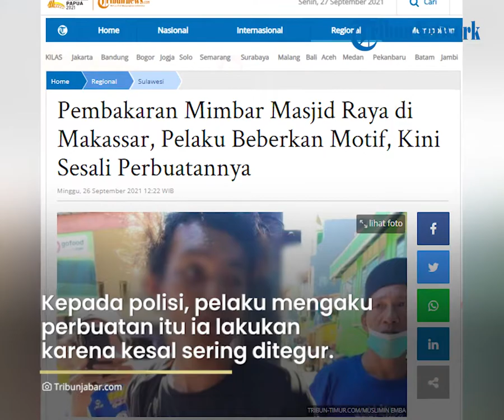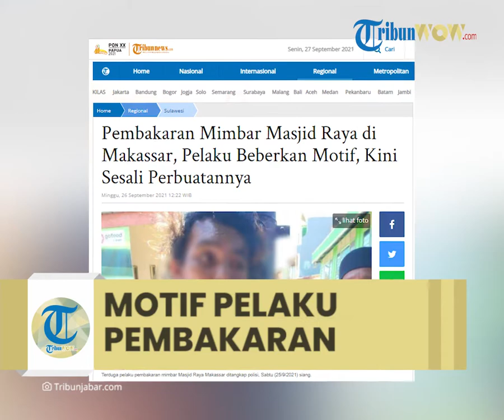Terungkap Motif Pelaku Pembakaran Mimbar Masjid Raya di Makassar, Sakit Hati karena Dilarang Tidur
TRIBUN-VIDEO.COM- Polisi sudah mengamankan pelaku pembakaran mimbar Masjid Raya di Makassar, Sulawesi Selatan.

Pelaku diketahui bernama Kabba. Usianya 21 tahun.

Pria pengangguran yang membakar mimbar Masjid Raya Makassar, Sulawesi Selatan, itu mengaku menyesali perbuatannya.

Diketahui, pelaku membakar mimbar Masjid Raya Makassar pada Sabtu (25/9/2021) dini hari.

"Saya menyesal," kata Kabba, Sabtu, dikutip Kompas.com dari Antara.

Kesal ditegur pengurus Masjid

Kepada polisi, Kabba mengaku perbuatan itu ia lakukan karena kesal sering ditegur oleh pengurus masjid saat tidur di masjid tersebut.

Karena kesal, ia pun nekat melakukan aksinya dengan membakar mimbar masjid.

"Sering saya ditegur kalau di bawah (lantai satu) lagi tidur-tidur," ungkapnya.

Kata Kabba, sebelum membakar mimbar, ia terlebih dahulu membakar kayu di sekitar masjid. Setelah itu, dirinya baru naik ke lantai dua dan melakukan aksinya.

Kabba mengaku, setelah melakukan aksinya, ia sempat dilihat warga hingga akhirnya ia kabur memanjat tembok masjid.

"Tadi malam sempat saya bakar-bakar kayu, baru saya naik (lantai dua), lalu saya bakar mimbar karena jengkel, baru turun, tapi dilihat sama orang, lalu saya lari keluar masjid," ujarnya.

Sementara itu, Kapolres Makassar Kombes Pol Witnu Urip Laksana mengatakan, motif pelaku melakukan perbuatannya karena kesal diusir saat tidur di masjid.

“Motif pelaku kesal karena sering tidur di dalam masjid dan sering ditegur atau diusir oleh petugas keamanan masjid. Pelaku pengangguran dan sering tidur di masjid raya,” kata Witnu Urip Laksana dalam keterangan tertulisnya, Sabtu.

Pelaku, sambungnya, ditangkap di Jalan Tinumbu, Makassar, Sabtu. Witnu mengatakan, pihaknya telah menetapkan pelaku yang membakar mimbar Masjid Raya Makassar sebagai tersangka.

Pelaku, dijerat degan Pasal 187 ayat 1 dan 2 Kitab Undang-undang Hukum Pidana (KUHP) tentang pembakaran.

"Diancam hukuman 15 tahun penjara," tegasnya.

Seorang pria sempat terekam Closed Circuit Television (CCTV) saat menutup kamera masjid.

Tak lama kemudian, mimbar masjid pun terbakar.

Warga yang melihat itu langsung memanggil penjaga masjid untuk memadamkan api hingga berhasil dipadamkan.

Terkiat dengan kejadian itu, Ustaz Das'ad Latif bersama pengurus Dewan Masjid Indonesia (DMI) Sulsel bersama mantan Wakapolri, Komjen Pol (Purn) Syafruddin menyampaikan kepada masyarakat agar tidak perlu panik dan khawatir.

Sebab, kasus tersebut sudah ditangani dengan serius oleh aparat kepolisian.

"Masyarakat tidak usah khawatir dan tidak terprovokasi atas kejadian ini. Semua sudah ditangani oleh kepolisian. Umat Islam juga diminta jangan khawatir, ini bukan provokasi, bukan sesuatu hal yang membuat panik. Insya Allah Makassar aman," kata Da'sad bersama pejabat Polrestabes setempat.

Artikel ini telah tayang di Tribunnews.com dengan judul Pembakaran Mimbar Masjid Raya di Makassar, Pelaku Beberkan Motif, Kini Sesali Perbuatannya,